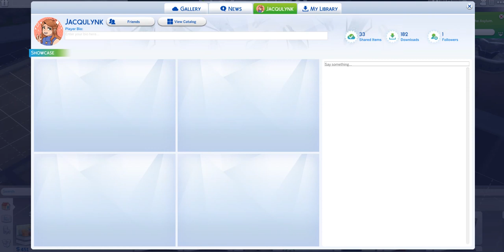LAURA DIES 😭 | Asylum Challenge | Sims 4 {Ep. 5}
Unfortunately, our Asylum patients have lost one of their own.

Challenge Overview: Natasha has been committed to an Asylum. In order to must escape, she must complete 3 aspirations to show her psychiatrist that she can handle the normal world. However, she's trapped with 7 other patients, and all of them are as crazy as they can be. She finished the Serial Romantic aspiration, and now it is time for her to become a painter extraordinaire. But will she be able to complete quick enough, or will she go insane in the process?

And hope you have a wonderful day!
~Jacqulyn

Origin ID: JacqulynK (Make sure to check Custom Content. I do not use much, but you cannot find it without that)